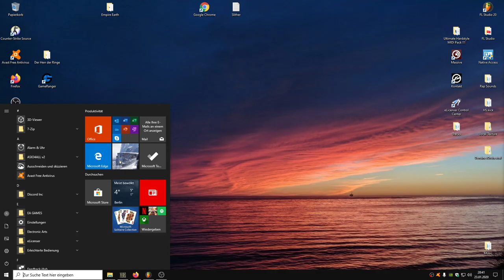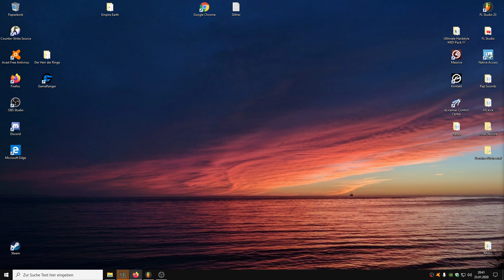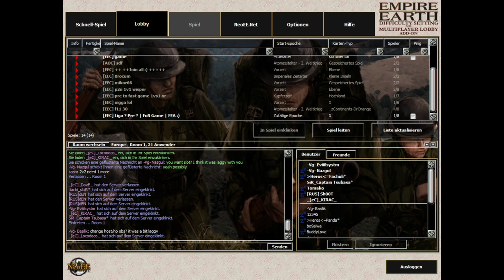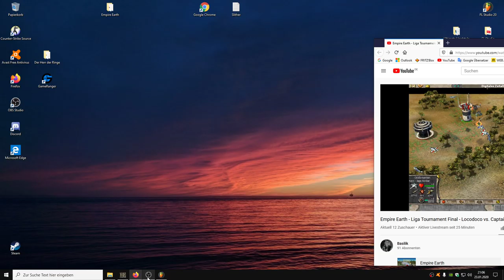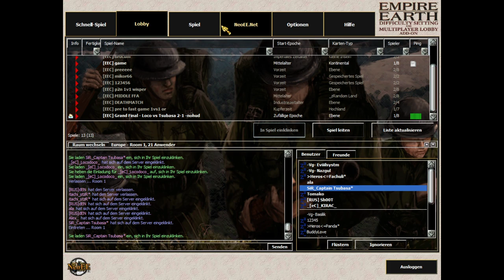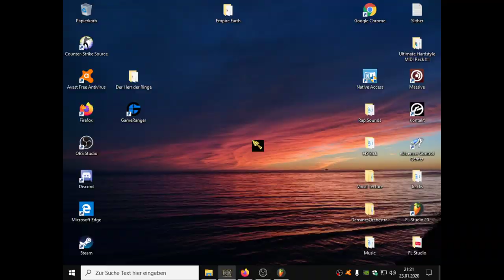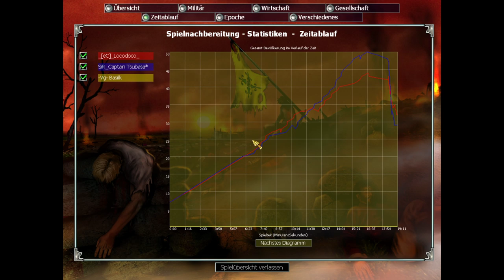Empire Earth - Liga Tournament Final - Locodoco vs. Captain Tsubasa*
BO9:

Warm up: 2:09
Game 1: 9:48
Game 2: 19:26
Game 3: 27:37
Game 4: 41:21
Game 5: 54:33
Game 6: 1:01:32
Game 7: 1:09:08